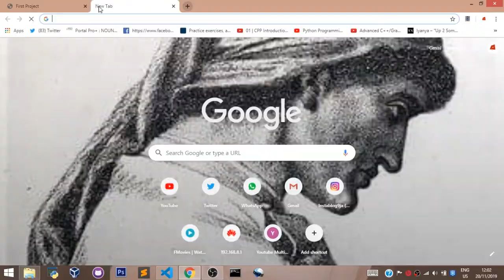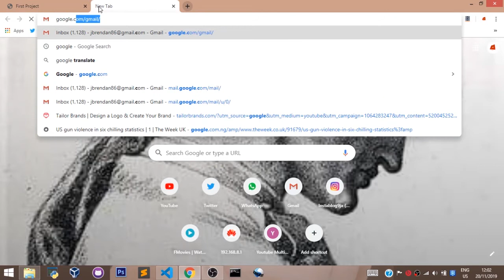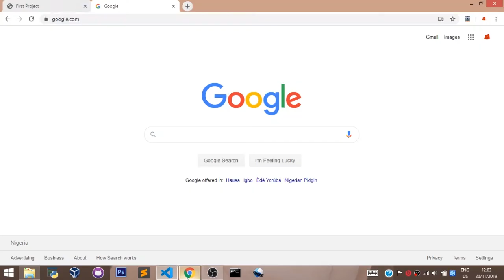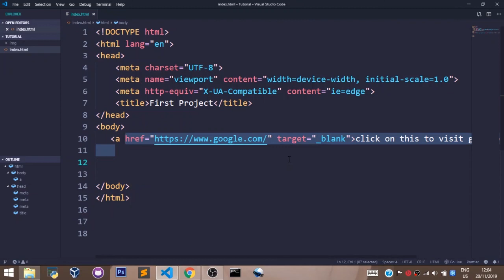HTML Tutorial 2020 | Anchor Tags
Welcome to migrant Solutions

In This Series We Shall cover the basics of Html you need to become to a software engineer

We shall go straight to the point and make this super easy to learn